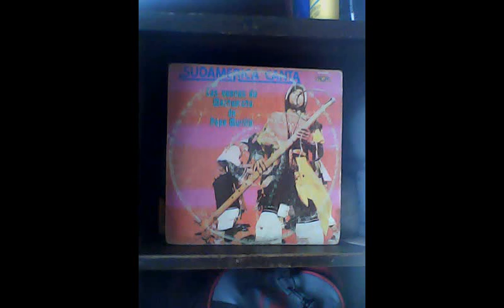Sudamerica Canta - Las Quenas de Machupicho de Pepe Murillo - Lado B